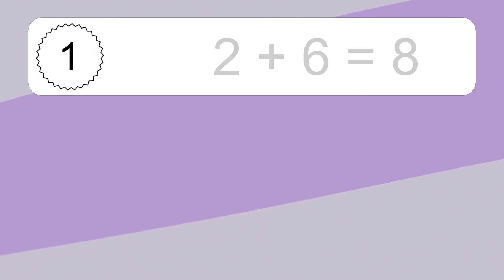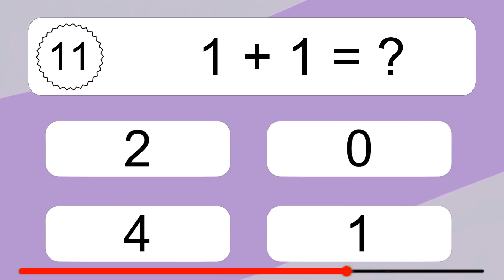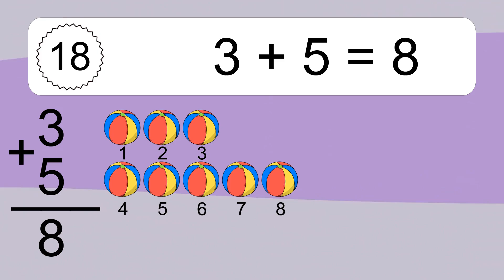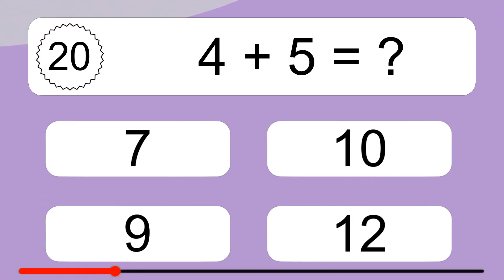20 Addition Quiz Exercises for Kids